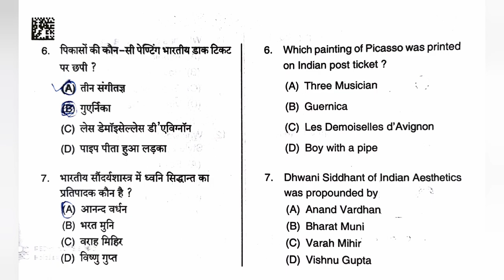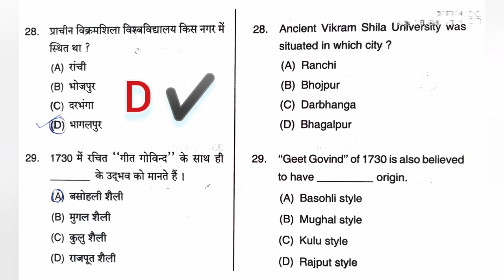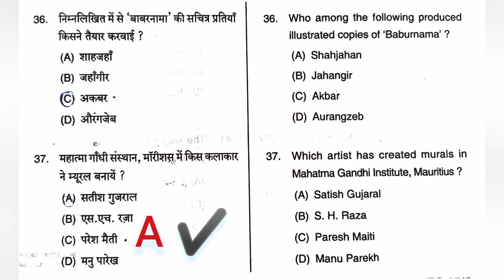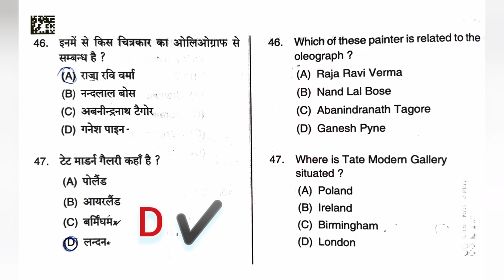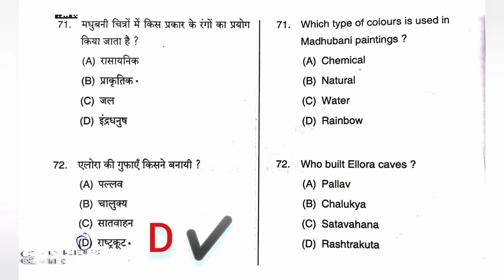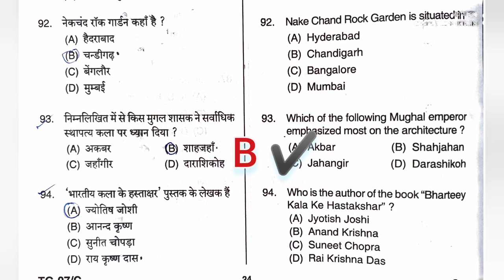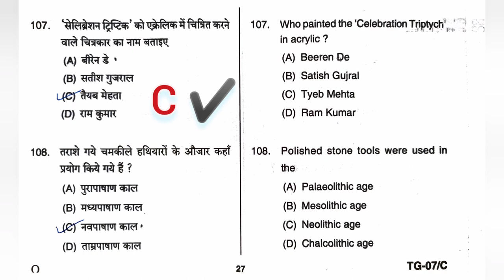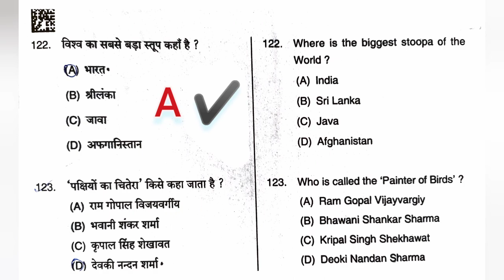UP TGT Art | Answer Key | 07 August 2021 | Most Relevant Answers | उ०प्र० टीजीटी कला – 2021 | कलालोक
सभी प्रश्नों के उत्तर विभिन्न स्रोतों से मिलान कर निकाले गये हैं।
प्रयास यही है कि सभी उत्तर एकदम सटीक हों।